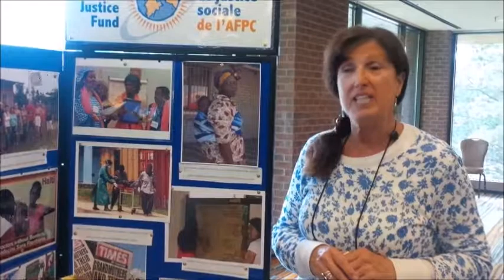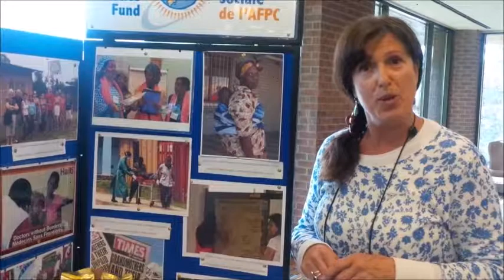20170527PSACOntarioConventionSocial Justice Fund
Jen StJean Speaks on social Justice initiatives at one of the exhibits at the convention. Learn more about how your community can benefit from the funds anti poverty initiative and how to make a proposal